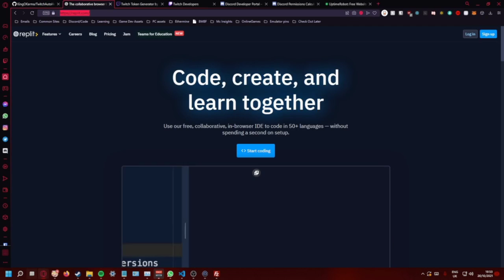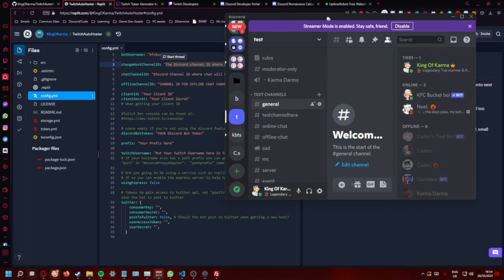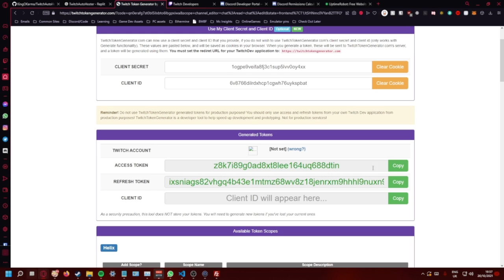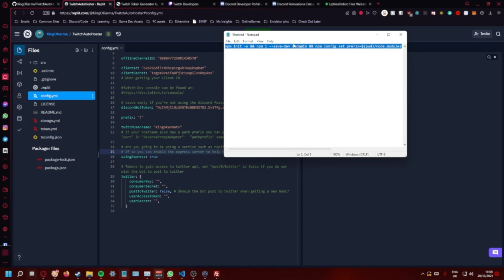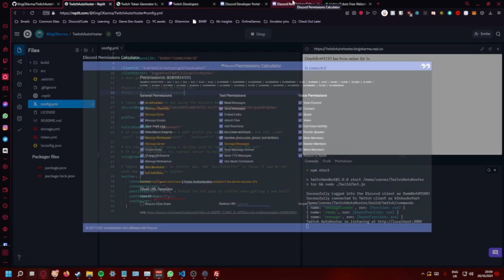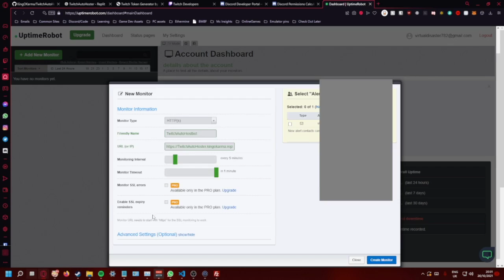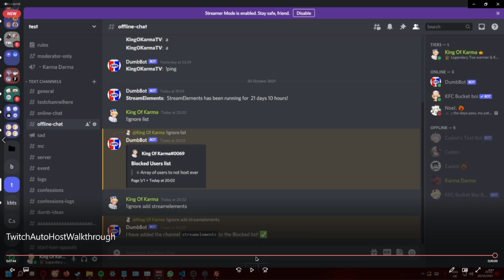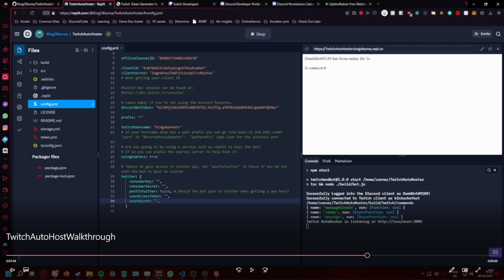Twitch Auto-Hoster, Discord Poster, Twitter Tweeter (Deprecated)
THIS IS USED TO KEEP UP THE REPLIT 24/7

(REALLY IMPORTANT)
Large Command use to switch to nodejs v16:

npm init -y && npm i --save-dev node@16 && npm config set prefix=$(pwd)/node_modules/node && export PATH=$(pwd)/node_modules/node/bin:$PATH

However A VPS is a much better option for hosting.